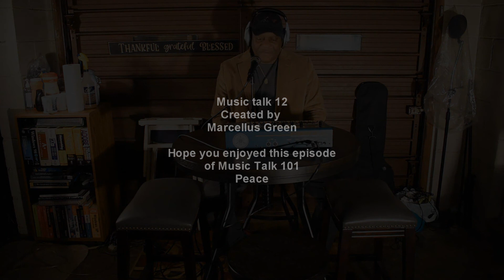Marcellus Green Music Talk 12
Music Talk 101. My influences